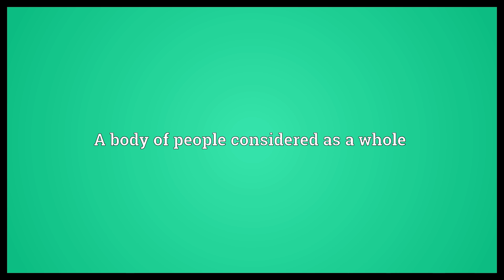Collectivity Meaning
Video shows what collectivity means. The condition of being collective. A body of people considered as a whole. collectivity synonyms: collectiveness.  Collectivity Meaning. How to pronounce, definition audio dictionary. How to say collectivity. Powered by MaryTTS, Wiktionary